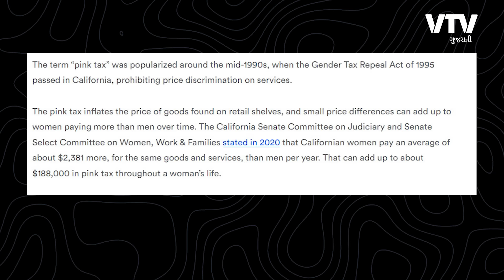Pink Tax, જાણો શું છે આ ટેક્સ જે માત્ર મહિલાઓએ ચૂકવવો પડે છે! | Daily Dose